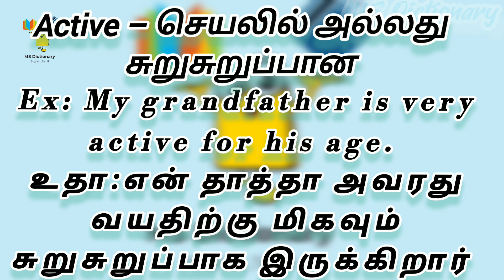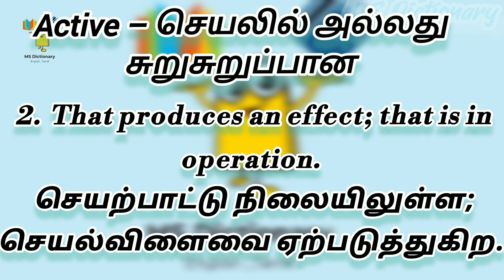Active meaning in English and Tamil with Example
Active meaning in English and Tamil with Example and pictures, Active definition in English and Tamil, Positive word starts with A,